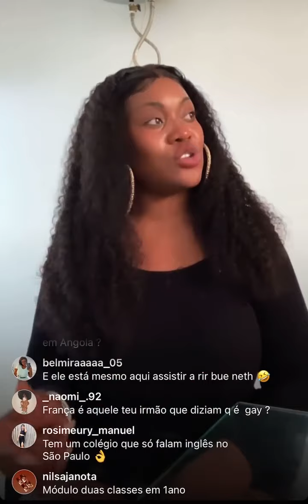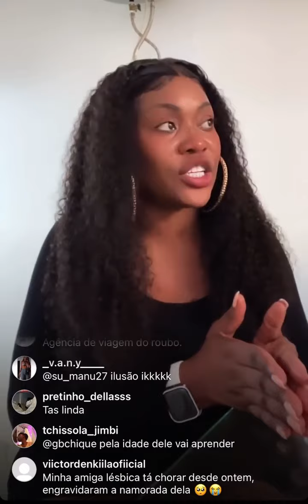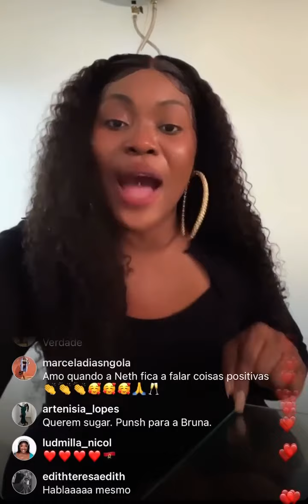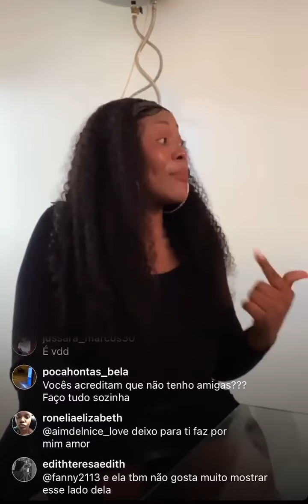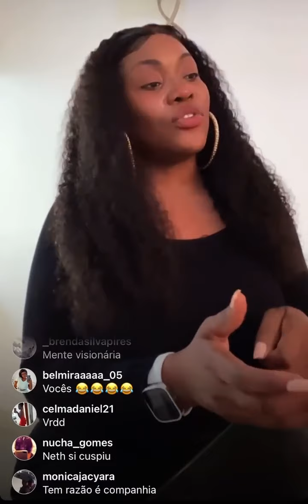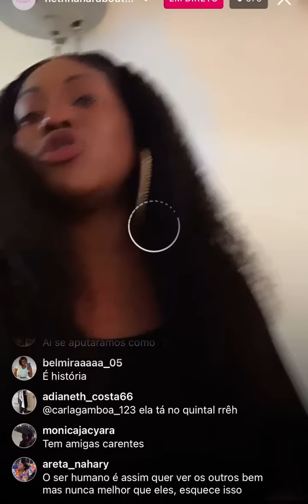Neth Nahara fala dos seus filhos e do Game🤑😶